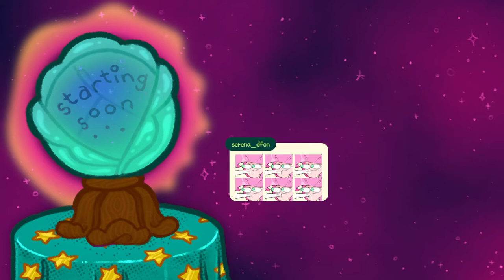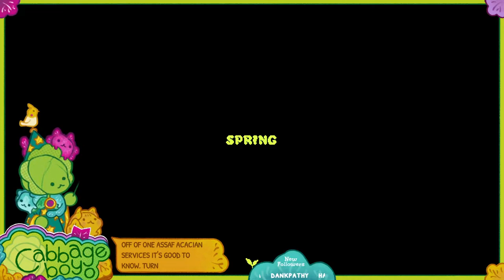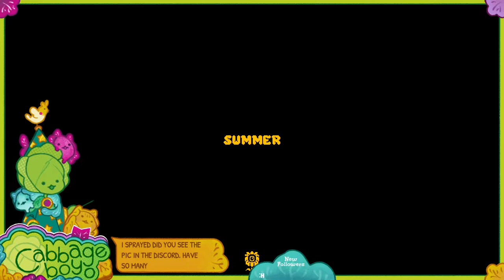CabbageBoyo Plays Atomicrops | Protecting the Cabbage Patch From Pests! VOD